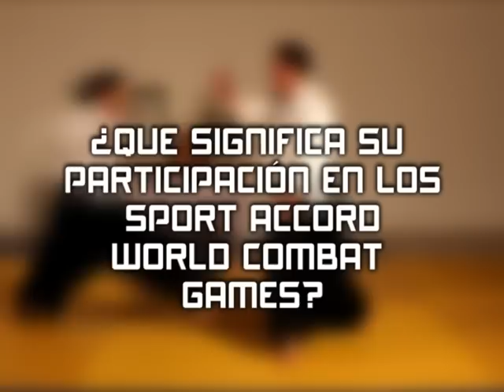VIDEOSPORT_SNYLER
Carvallo Snyler - Venezuela Aikikai - Candidate for the Aikido Demonstrations at the Combat Games 2013